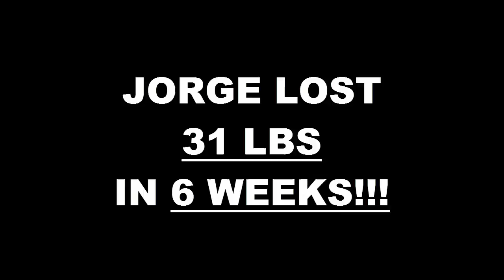Chatsworth Weight Loss Fitness 6 Week Challenge Results - Jorge Vasquez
We will now check the result of Jorge's 6 week weight loss challenge!